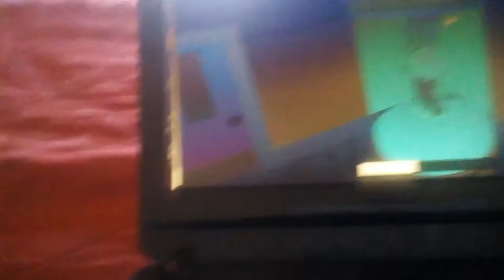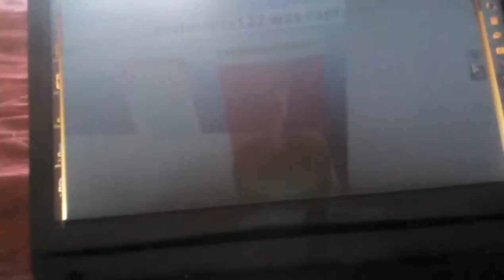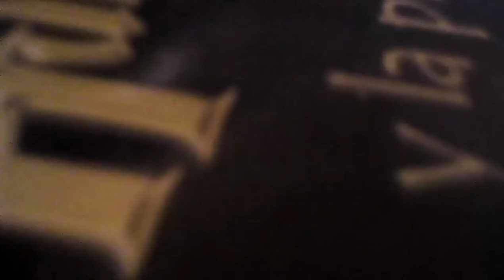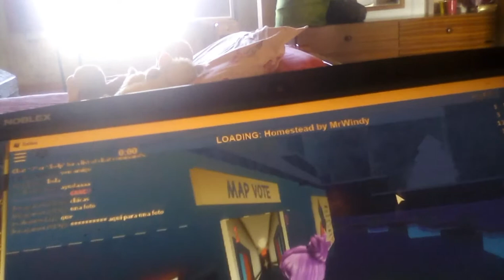No me funsiono!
Luciana Barrio